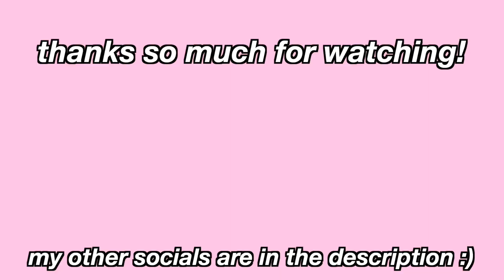SUMMER MORNING ROUTINE *2023*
i 🤍 summer! i do not 🤍 running.

📲 SOCIALS
vsco: @-macygreer-

macy :)